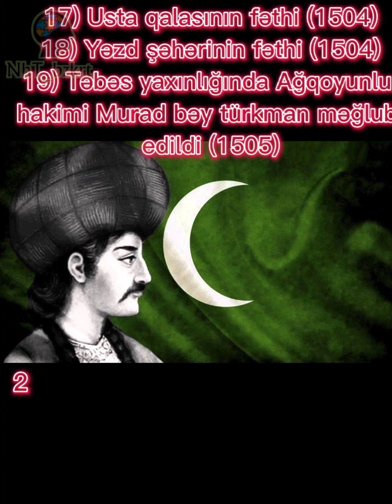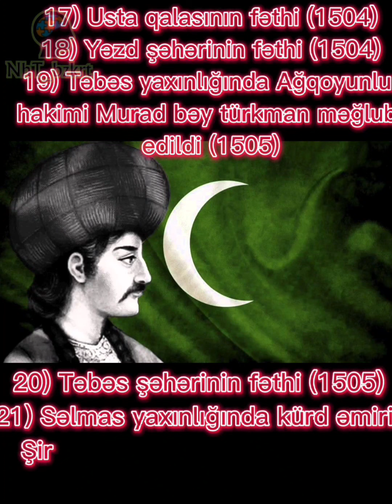Şah İsmayıl Səfəvi haqqında ümumi bilgilər və döyüşlərindən bir hissə.